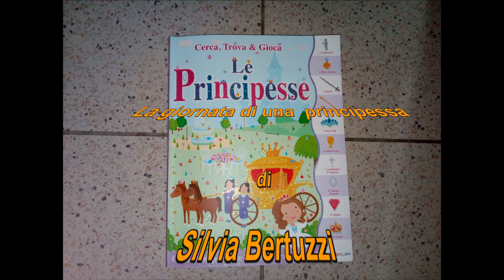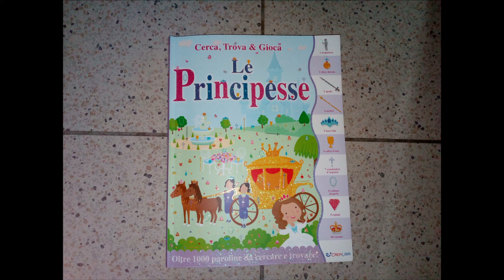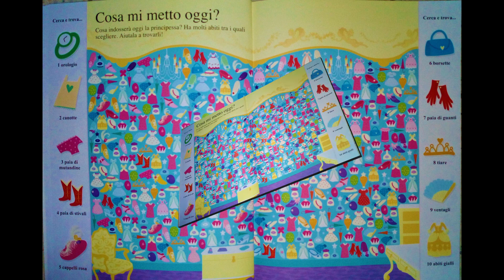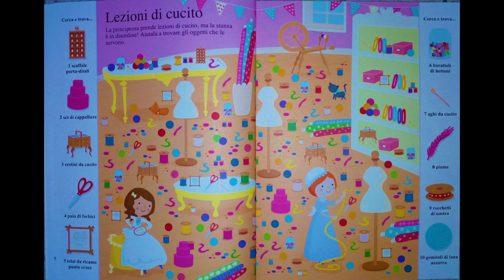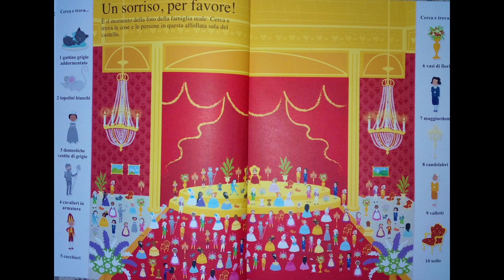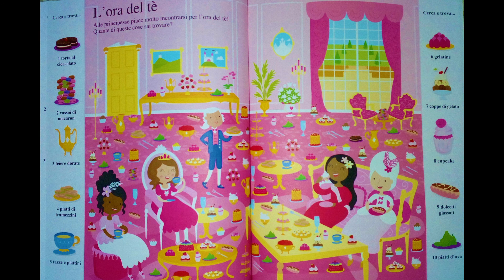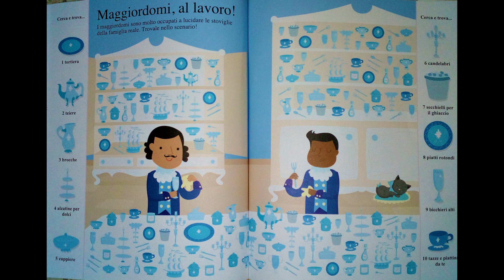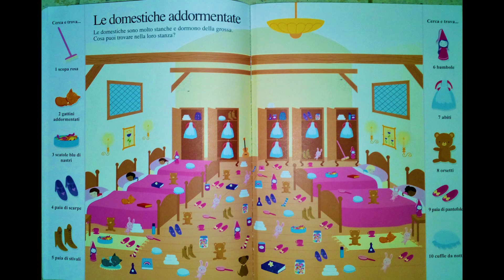La giornata di una principessa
Da libro' Le principesse' illustrato da Lauren Ellis una storia per far giocare una piccola bimba...